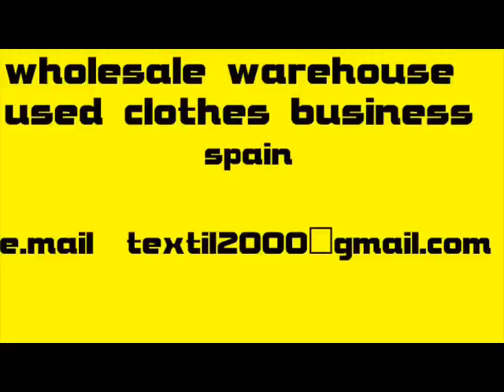Used Clothing Wholesale, Second Hand Clothes Dealer, Recycled ...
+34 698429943 Major Supplier of Used Clothing Wholesale, Bulk Used Clothing, Second Hand Clothes Dealer, Recycled Blue Jeans, Levi's Strauss & The Best Prices Used Clothing Wholesale, Second Hand Clothes Dealer, Recycled Grade A Blue Jeans $1., Levi's Strauss $ & The Best Prices in Rummage, Rags, Used Ropa Usada, Ropa de Segunda Mano en PacasUsed Clothing Wholesale, Second Hand Clothes Dealer, Recycled Used Jeans, Used .Used Clothing, Used Clothes Wholesale, Secondhand Clothing, Second hand Clothes for Export, Used Recycled Jeans, Used Garments, Second Hand Apparel ROPA USADA ROPA RECICLADA - ROPA DE SEGUNDA MANO Ropa en Pacas GRADOS ..AAA, AA, A, A+B y B. CREAM EXTRA Precios Especiales para Exportacion We Sell Used Clothing, Second Hand Clothes Wholesale Used Clothing Second Hand Clothes, Used Recycled Jeans Wholesale and for Export World-Wide Used Clothing, Second Hand Clothes, Used Recycled Jeans Wholesale and for Export World-Wide Row Clothing, Secondhand Clothing, Textile Remnants second-hand clothes & accessories Largest wholesalers of used clothing and shoes. Import credential Export used clothes to Africa, India, East Europe, Russia. Secondhand used clothes Used Clothing, Second Hand Clothes, Used Recycled Jeans Wholesale and for Export World-Wide. tel spain Secondhand Shoes all shoes are paired, fashionable and in excellent wearing condition.There are No holes, stains, tears, rips, separations or worn soles in any of our shoes. In addition, we have removed ALL unwanted items. If for any reason you do not find exactly what you are looking for or have different requirements, Please do not hesitate to inform us will customize any order to fit your exact needs and specifications and do our very best to completely satisfy you.We are a 100% spain Used Shoes Used Clothing Our company ranks amongst the top sellers of used shoes and used clothes in terms of volume in spain and Europe. Our used shoes and clothes are exported to all corners of the world and we specialize in exporting to Africa. We have been in business since 1979, and our quality of used shoes and clothes, attention to detail, integrity, and customer satisfaction gives us one of the highest customer retention rates in the British and European second hand shoes and clothes industry. Once selected, the second-hand shoes are neatly placed into sacks which weigh approximately 25-32 kg depending on our clients' requirements and these are expertly sealed by sewing machines. Our secondhand clothes are baled each separate category per bale so we will unlike some suppliers not mix the categories in the same bale. Our standard bale sizes are 45 and 55 kg but we can also look at non-standard as per customer's request. Our goods are ready to be transported to our clients in all over the world. We are one of a handful of uesd Shoes Supplieer in spain that ships a full 20' to 40' FT container of used shoes and clothes on a regular basis